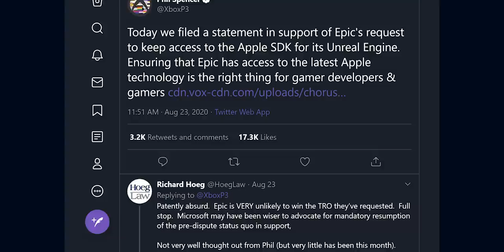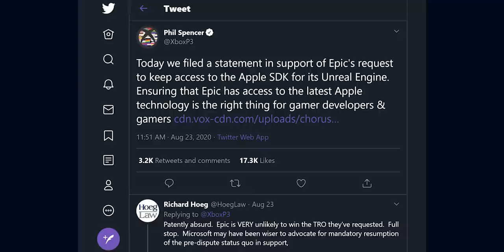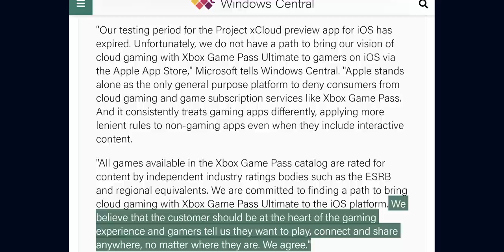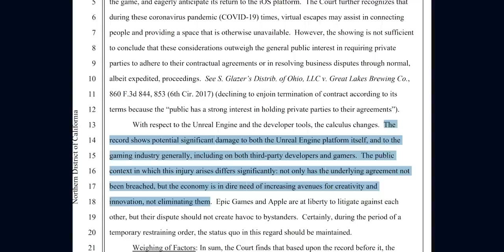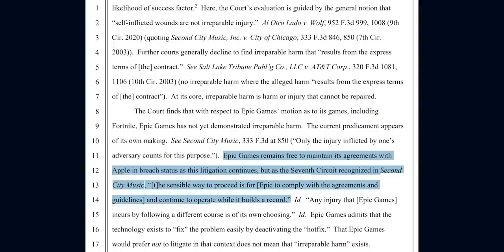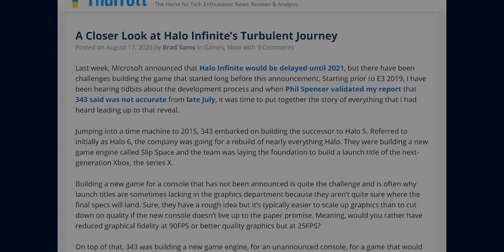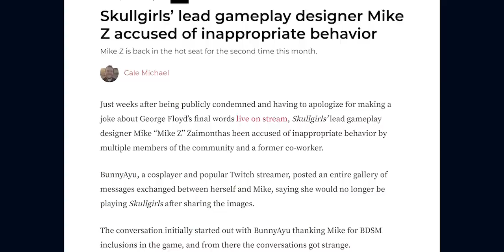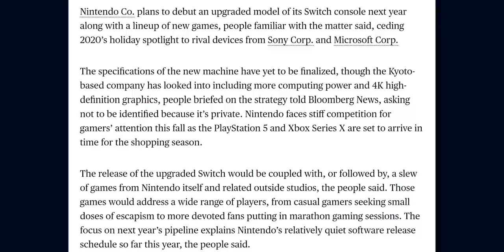Xbox JOINS Epic Against Apple! Judge Sides WITH Epic! | Halo Rumors, New Switch + MORE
Epic find an unlikely ally in Xbox as they eke a win out in this stage of the lawsuit. Halo is assaulted by MORE rumours, while there's trouble continuing to brew in the FGC.
0:00 Intro
0:57 Apple vs Epic Update
3:59 Apple vs Microsoft
6:55 The Judge's Ruling
12:13 Halo Rumours
14:55 Lab Zero loses the Z
17:25 New Switch